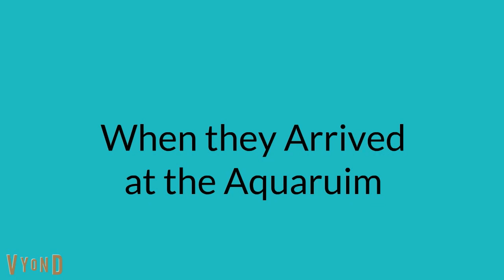Not Sailor Venus Goes to the Aquarium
Sailor Venus and Not Sailor Venus Take a Trip to the Aquarium.